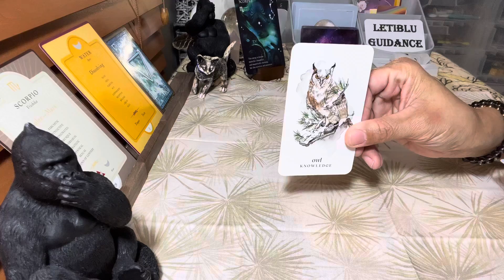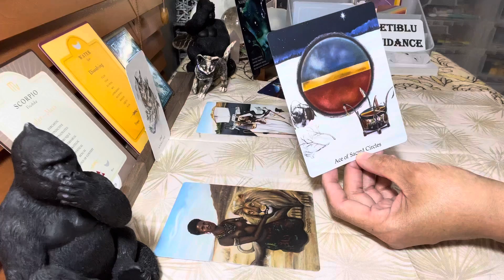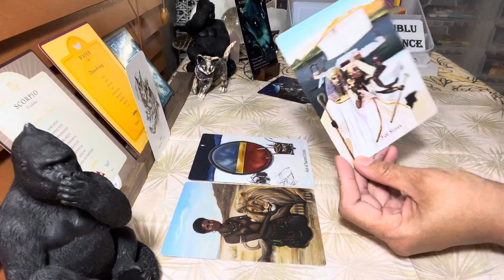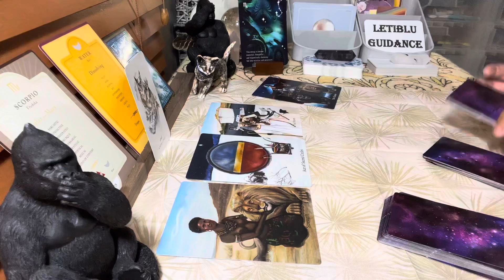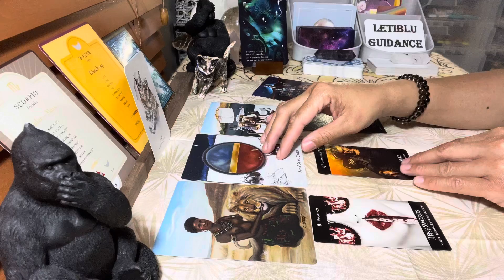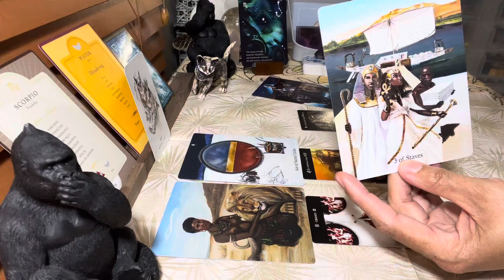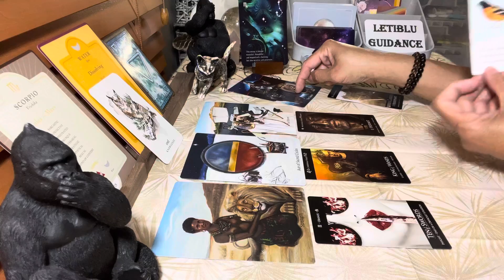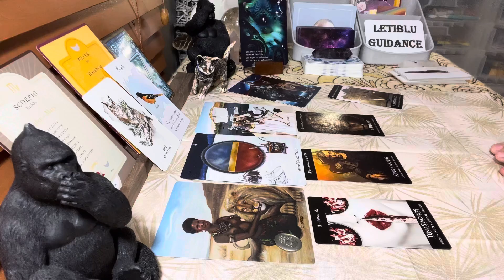Scorpio- “Positive change on the horizon,” knowledge comes from within!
SORRY!!  Scorpio, This is your reading although I said Pisces at the beginning of the video.

Thank you for visiting Letiblu Guidance today! I will be uploading tarot and oracle reading weekly, unless something comes up important whereas the reading may be delayed slightly

I would love to know if the reading resonates with you. Feel free to express yourself !!

Please be responsible.

Thanks,

Letiblu

Oneness = Repair